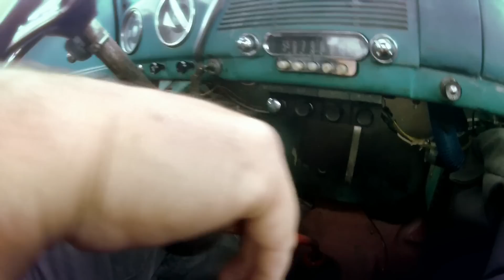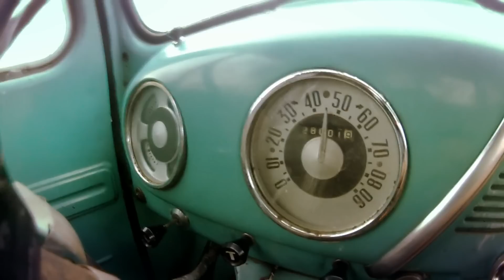¿La comprará? Probando y evaluando rendimiento de una Ford F1 del 51 | Joyas sobre Ruedas | Turbo La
Mike opta por probar una Ford F1 del 51 que está evaluando comprar. Durante el recorrido evalúa su rendimiento para decidir si hacer el negocio o dejarlo pasar.